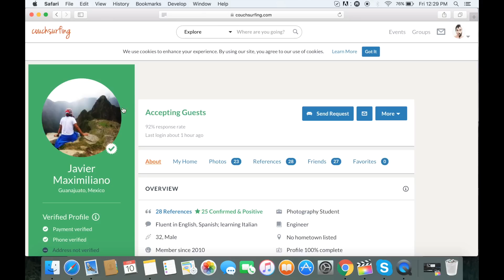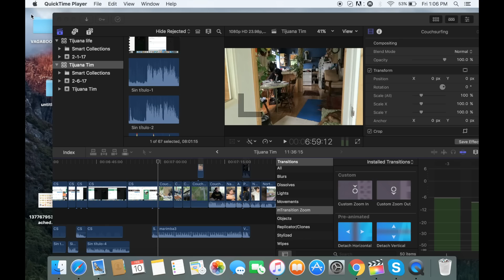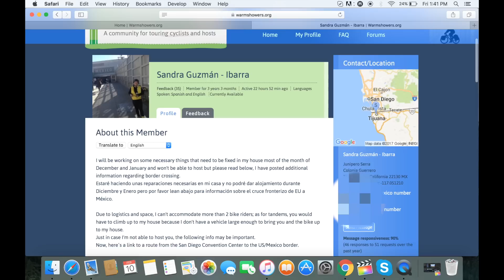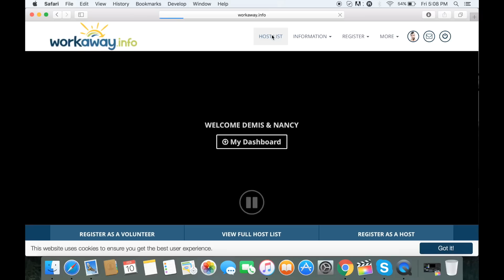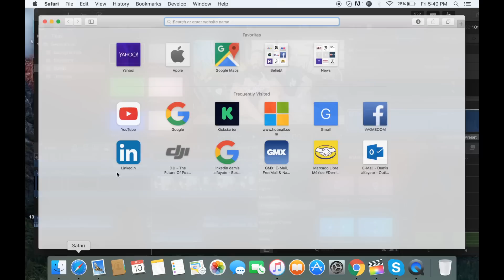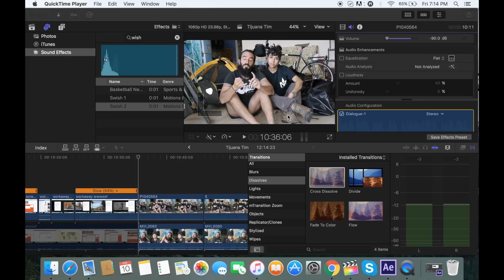Viajar sin Dinero: Hospedaje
Viajar din dinero: Te explicamos mas referente al hospedaje